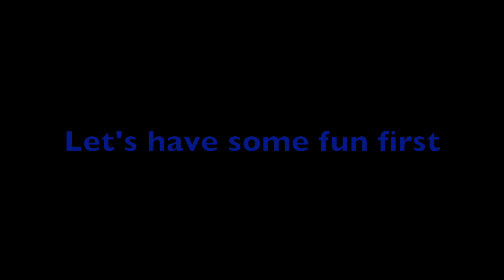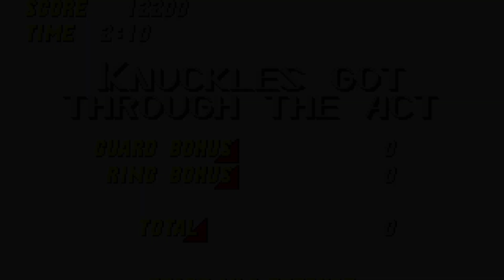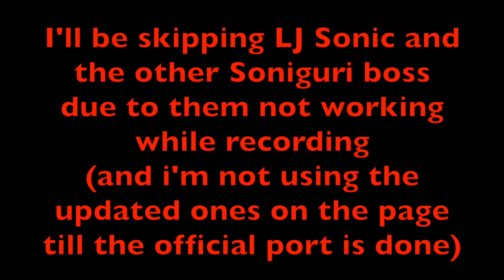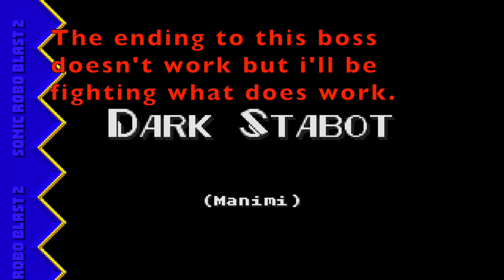SRB2 Races: September 2022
I am both pissed, and annoyed, at this freaking computer, and this goddamn Site right now. I had the races done on the 30th, but given how late it was, I decided to upload it on the First like usual right? WELL SCREW ME FOR TRUSTING THIS DAMN THING AND LIFE IN GENERAL! Most of the recordings either vanished or froze in the video, then I went and did it again and the audio and videos themselves glitch for everything, Restarted, did it again, it removed the sounds, went and put them back in, FINALLY finished editing at around 8:53, and uploaded it onto YouTube while I went to go take a break and watch a few shows and movies. After like, 3 hours (even checking to see if it was still on) I went back and checked how far it went. and it was only at...55%, UPLOADING! 3, FREAKING, HOURS! FOR A 55 MINUTE VIDEO! YET WITH OTHER VIDEOS LIKE AN HOUR LONG OR MORE IT TAKES LESS! FOR GOD SAKES THE SRB2 2021 RACES AND BATTLES VIDEO TOOK LESS TIME THAN THIS WHAT THE ACTUAL FU-I'm, extremely pissed. at this bull crap. Even though SRB2 Races was only back in action since like, April? This only just reminds me of why and how much I hated doing these things and how much of a pain not just my Computer, but the YouTube Studio thing in general. Before, it was just the computers constantly freezing over and over after recording. Once you remove that you'll have less problems right? Nope cause the Computer or controls will also try and screw with you, and even the site you are TRYING TO UPLOAD SAID VIDEO ON!
Jesus freaking christ, sorry for that outburst i'm just...extremely pissed off with this damn computer. Just, enjoy the video, i'll see if October will be any better (probably not) and i'll probably make one for October 4th since that would be 2 full years of SRB2 Races (the first one was back in 2020) so. just enjoy...i'm gonna scream into my pillow for a couple of hours after this.